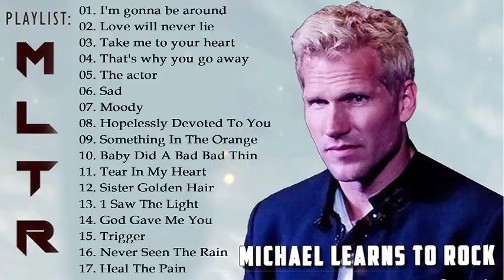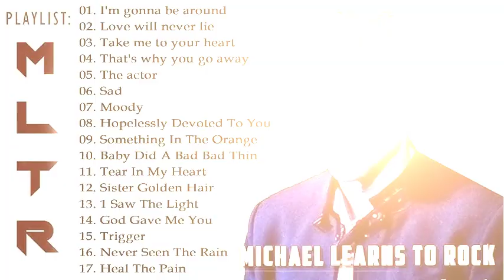List of All Songs by Michael To Rock || Lyrics Songs Album of MLTR..